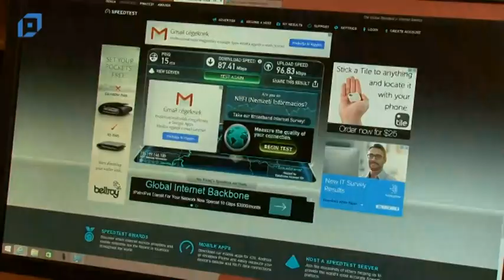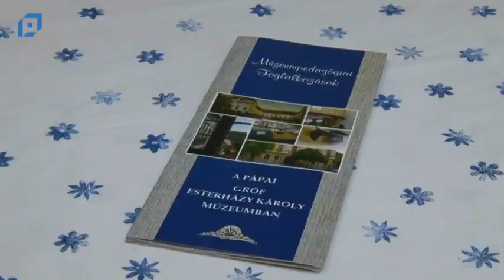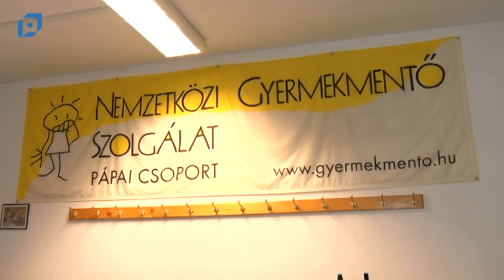VTV Pápa Híradó, 2016.09.14. Szerda